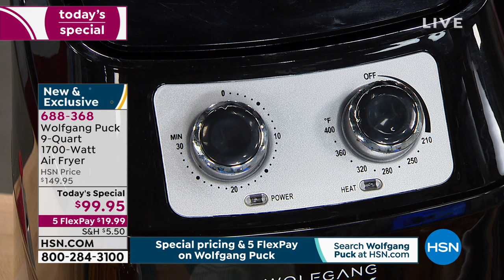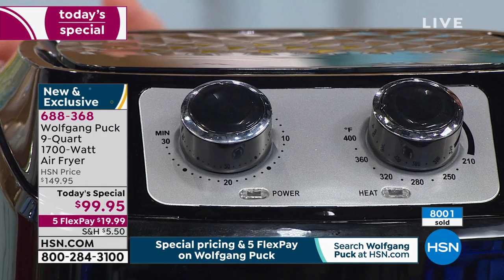Wolfgang Puck 9Quart 1700Watt Air Fryer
The versatile Wolfgang Puck air fryer helps you cook a variety of your favorites with little to no oil. The highspeed air circulation technology is designed to move hot air completely around food, perfect for preparing French fries, onion rings, fish, chicken and meat. Plus, you can use it to bake and roast. With a nonstick basket, pan and drawer, cleanup is easy.

    Air fryer
    Air frying rack
    User guide with 10 recipes